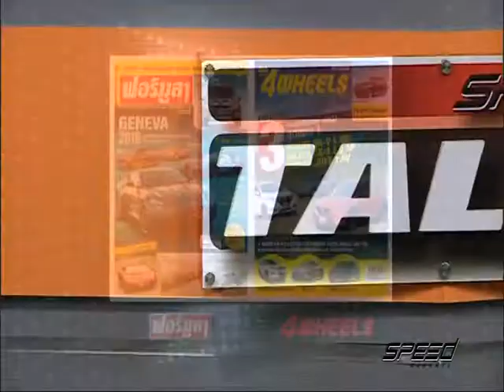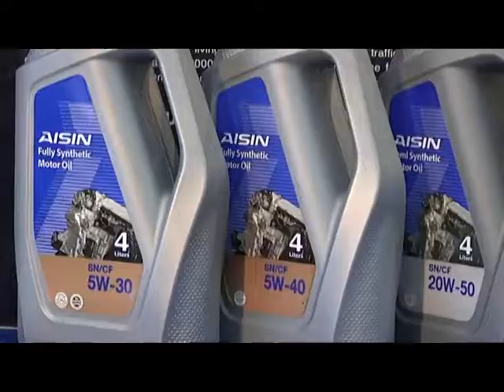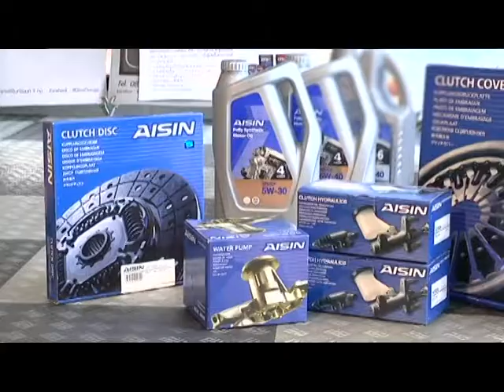Speed Talk OA 22 05 2017 B2